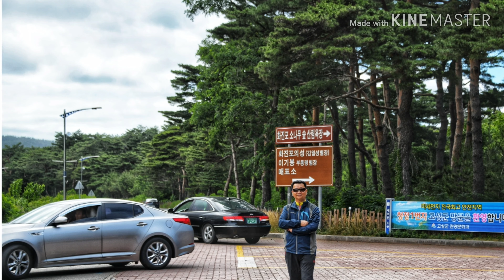80.수동산악회 강원도 고성 통일전망대 화진포 여행(19.6월)